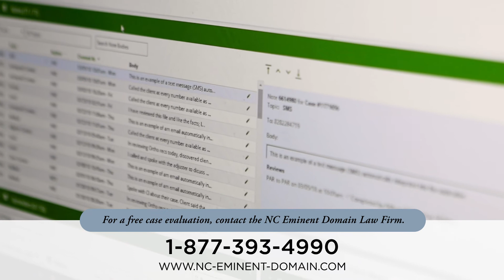Should I Pick the Attorney with the Lowest Fee?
Can you afford an eminent domain attorney? Ken Bryan from the NC Eminent Domain Law Firm discusses concerns over attorney’s fees in this short video.

The percentage your attorney will charge you if they’re successful is important. But that’s not the most important thing.

The most important thing is seeking the biggest possible recovery. This way, more money ends up in your pocket when it’s all said and done.

At the NC Eminent Domain Law Firm, we only charge you an attorney’s fee from any additional money we’re able to get you above the government’s initial offer. Learn more about our “second check” guarantee at

We have the resources and experience to help you.